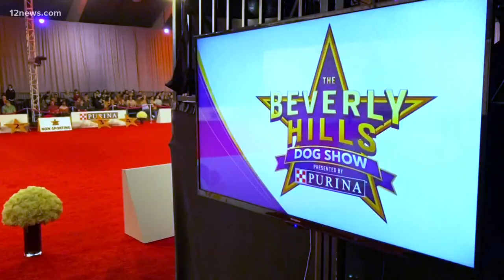Beverly Hills Dog Show rolls out the red carpet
The Beverly Hills Dog Show is on Sunday, and Team 12's Krystle Henderson met up with both two-legged and four-legged stars before the big competition.